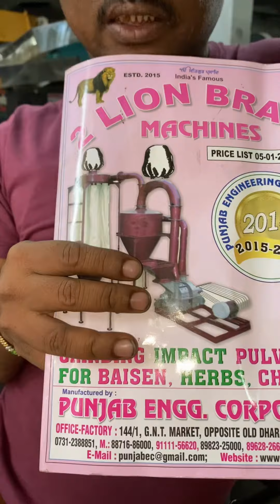3HP rice mill dal mil machine.Factory 1 (Unit-1) -: #251 INDIRA NAGAR WALI GALI, LABERIA BHERU